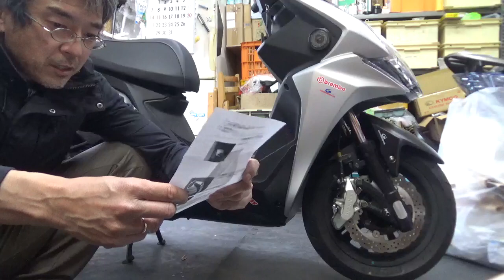KYMCO レーシングS150 純正オプション フロントステッププレートの取り付けです。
フロントステッププレート　GH-1609-A0　￥5500-（税込）
全国のKYMCO2輪正規販売店/純正部品取扱店で、好評販売中（お取り寄せ）です。